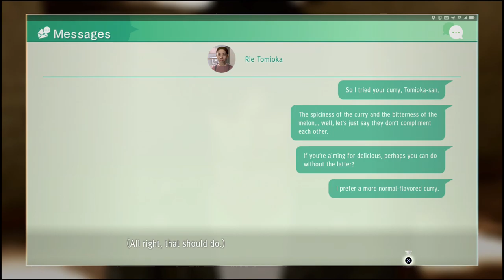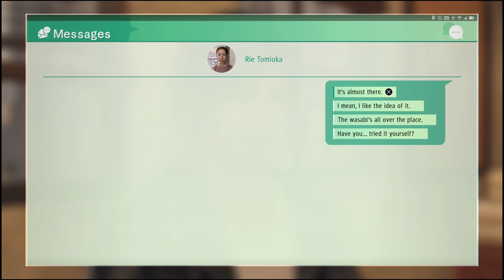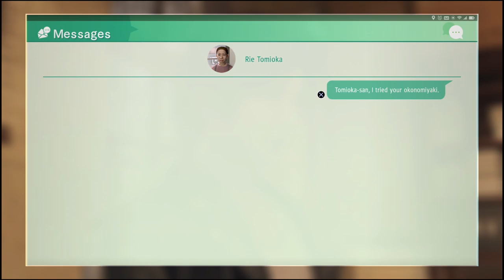Judgment Pay Your Rent Yagami Trophy Guide (Judge Eyes) All of Tomioka-san’s homecooked meals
How to Unlock Pay Your Rent Yagami in Judgment (Judge Eyes). Pay Your Rent Yagami Trophy - Ate all of Tomioka-san’s homecooked meals.

1/8 Curry
2/8 Chicken Karaage
3/8 Okonomiyaki
Next 5 are Random
4/8 Fried Shrimp
5/8 Omurice
6/8 Meat and Potato Stew
7/8 Beef Stew
8/8 Hamburg Steak

Oh Look, a Cat! - Found all the stray cats while in search mode during the main story

Going Steady - Ladies, Please - Now You’re Just Bragging - Four girls revealed their true feelings.

The Greatest Detective - Obtained all other trophies

The Game is Afoot - Retrieved the money from the Horseplayer Detective

Trust Issues - Completed Chapter 2

I’ll Make it Double - Doubled your chips at L’Amant.

Skeletons in the Closet - Completed Chapter 4.

Way Too Thorough! - Fully investigated Terasawa.

The Kansai Factor - Completed Chapter 6.

The Art of Conversation - Entertained the customer flawlessly

Blowing the Lid Off - Completed Chapter 8.

Professional Password Presenter - Got the password right on the first try.

Enemies of My Enemies - Completed Chapter 10.

Hung Jury - Saved Suguira with less than 10 seconds left.

Politics of Justice - Completed Chapter 12.

The Final Nail - Present the right evidence to the judge on the first try.

Thank you! - Completed all of the main story.

Detective of Legend - Completed the game on LEGEND difficulty.

On the Case - Cleared 10 side cases.

Local Detective - Cleared 30 side cases.

Got to the Bottom of It - Cleared all of the side cases.

A Friendly Guy - Made 10 friends.

A Popular Guy - Made 30 friends.

A Guy Everybody Knows - Made 50 friends.

Going Steady - A girl revealed her true feelings.

Ladies, Please - Two girls revealed their true feelings.

Now You’re Just Bragging - Four girls revealed their true feelings.

Skill Dabbler - Obtained 30 skills.

Skill Pro - Obtained 60 skills.

Skill Master - Obtained all skills.

KamuroGo Shopper - Completed five stores in KamuroGo’s Shop Missions.

KamuroGo Trendsetter - Completed 10 stores in KamuroGo’s Shop Missions.

KamuroGo Socialite - Completed all of  KamuroGo’s Shop Missions.

KamuroGo Tourist - Completed 10 KamuroGo City Missions.

KamuroGo Local - Completed 30 KamuroGo City Missions.

KamuroGo Guide - Completed all KamuroGo City Missions.

Pawn Star - Sold 100 items in Ebisu Pawn.

Retail Therapy - Shopped 100 times.

The Bird’s the Word - Controlled the drone for over an hour.

Electronic Perspective - Flew the drone in first person mode for 60 seconds.

Zombie Apocalypse Survivor - Obtained 50 pickups in Kamuro of the Dead

Drone Champion - Won first place in every D-League race.

Drone Enthusiast - Obtained all drone parts.

Yagami Party - Completed all Dice & Cube courses and rules at Paradise VR.

The Gamer Life - Played every arcade game.

He Just Doesn’t Quit - Defeated the opponent in the side case, “A Final Request”.

Pay Your Rent, Yagami - Ate all of Tomioka-san’s homecooked meals.

KamuroGo Master - Achieved 100% completion in KamuroGo. Wow!